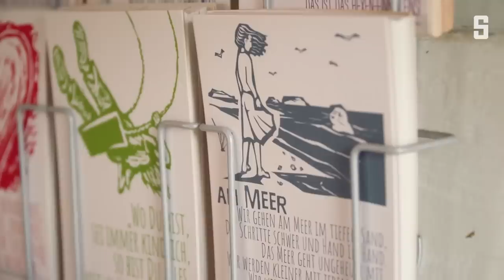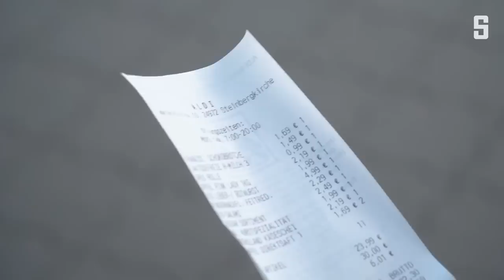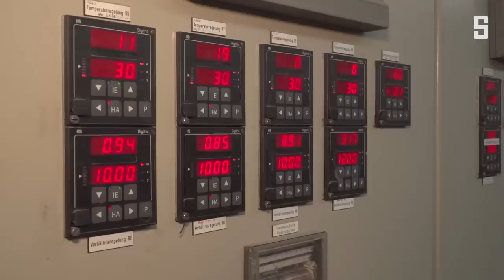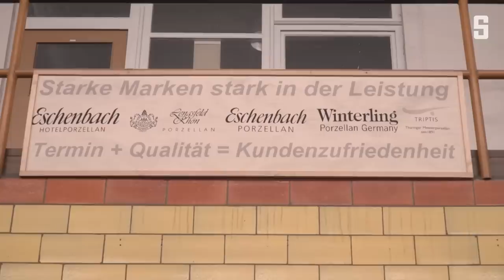Gestiegene Preise: Was kostet uns die Dauerkrise? | DER SPIEGEL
Erst Pandemie, dann Krieg und Inflation. Weil alles so teuer geworden ist, müssen viele ihr Leben radikal umstellen. Vier Menschen erzählen.

Weitere Videos und mehr Inhalte bei SPIEGEL+. Jetzt für € 1,– testen – für alle unter 30 gratis!